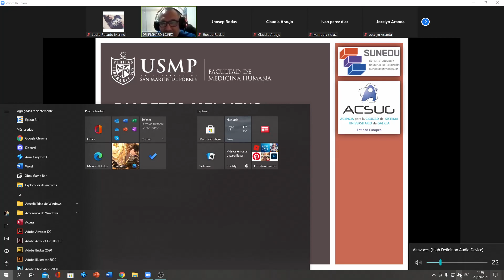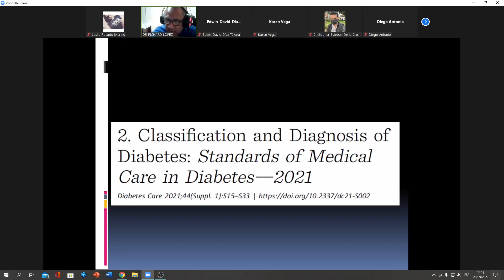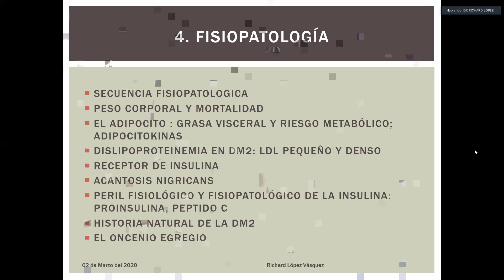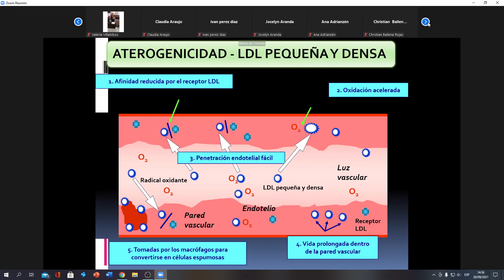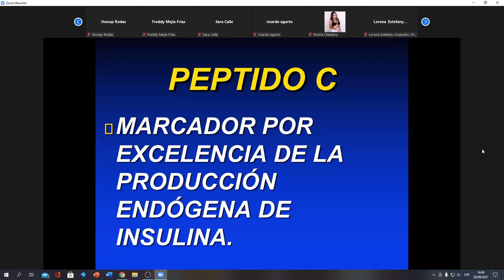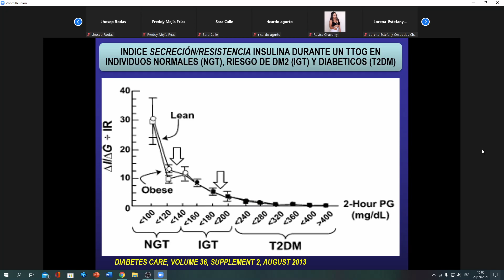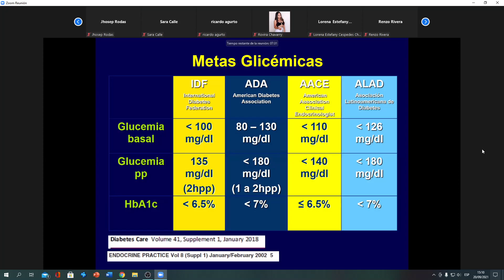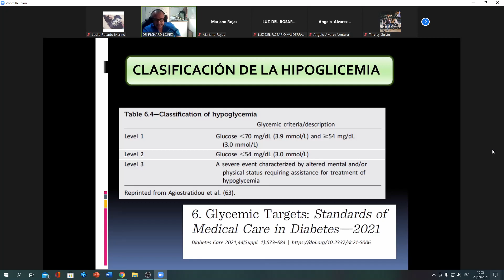ENDOCRINO - DIABETES MELLITUS